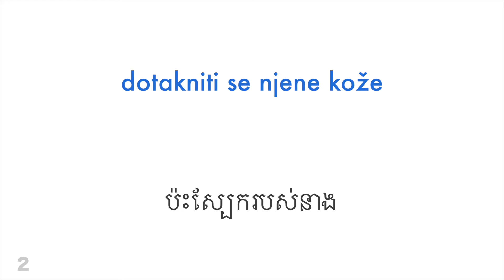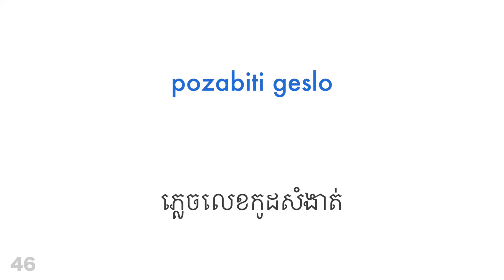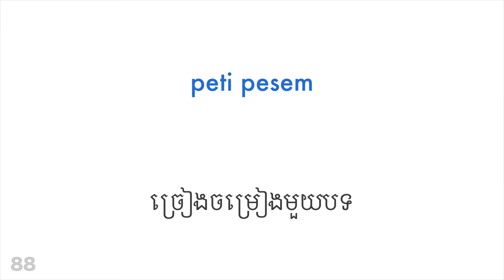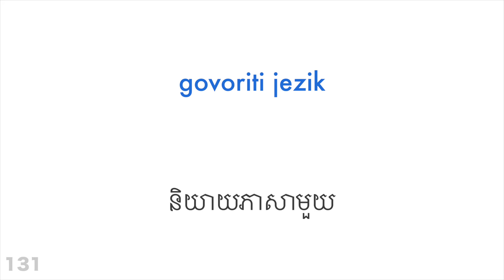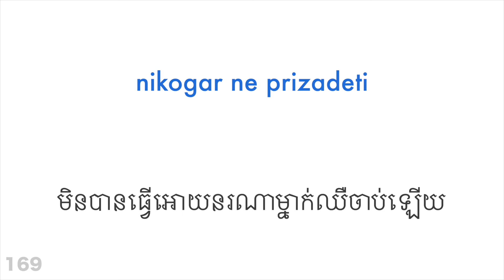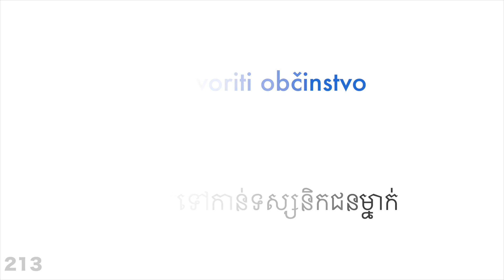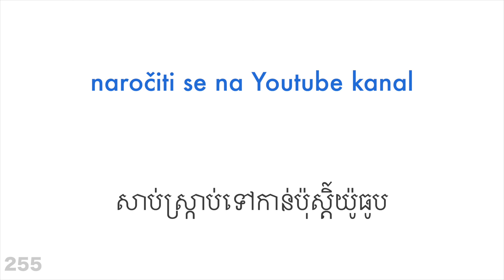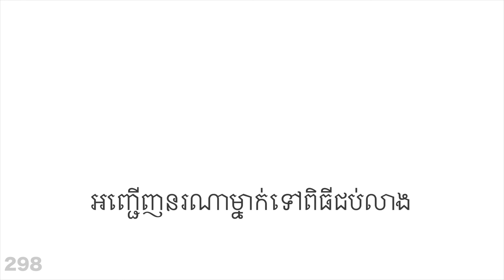កិរិយាសព្ទ ៣០០ + អាន និងស្តាប់៖ - ភាសាស្លូវេនី + ភាសាខ្មែរ - (អ្នកនិយាយជនជាតិដើម)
តើអ្នកចង់សិក្សាបន្ថែមឬទេ?